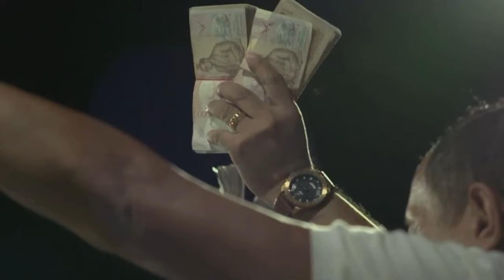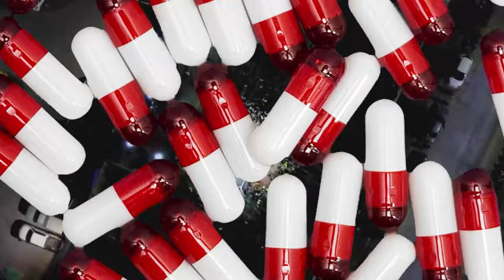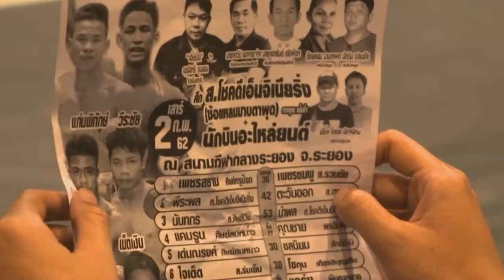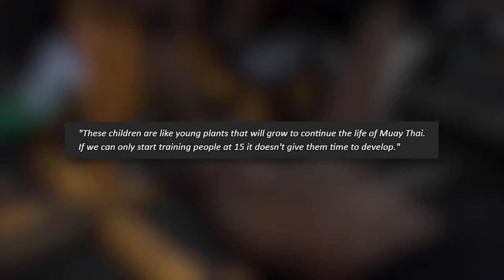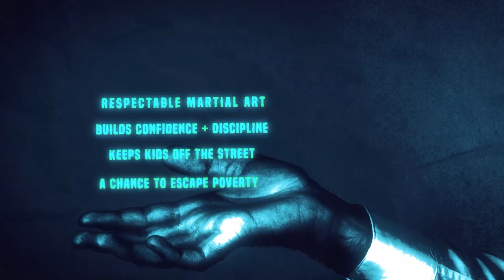The BRUTAL Reality of Muay Thai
In this video, we're taking a look at the dark side of Muay Thai, and the brutal training required to climb to the top. A sport as competitive as Muay Thai will undoubtedly come with its share of controversies, one of which being the topic of child fighters. Pretty much every Muay Thai champion - Buakaw, Saenchai, Rodtang, started their relentless training at a very young age to be able to mature into the elite fighters they are. But many argue that this practice actively harms the kids' development. We'll explore the damage fighting as a kid can do to your body, and the psychological effects of training Muay Thai at such a young age.